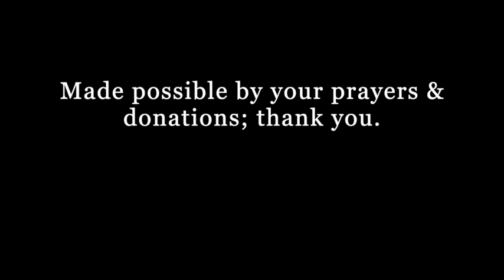IMPOSSIBLE? * HE Turned ASHES into BEAUTY! * Like a PRICELESS DIAMOND!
GOD wants to take the ugly, the worthless the nothings of society and turn them in to priceless jewels. IMPOSSIBLE? * HE Turned ASHES into BEAUTY! Like a Priceless DIAMOND!...❤️ To support this ministry, please ❤️ Thank you. God Bless you. / To join our online services on Saturday, - for details.  We are GOD'S CHURCH OF LOVE ❤️ ONLINE. ... LHH, Pat Love, Pats2Cents,